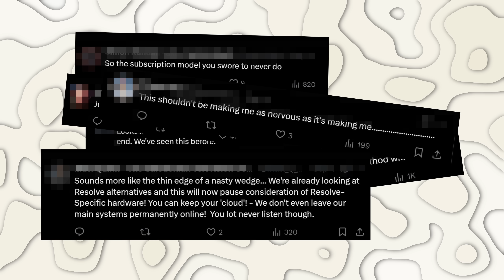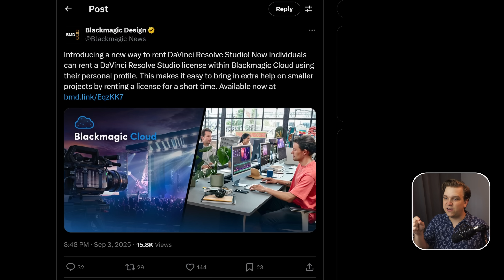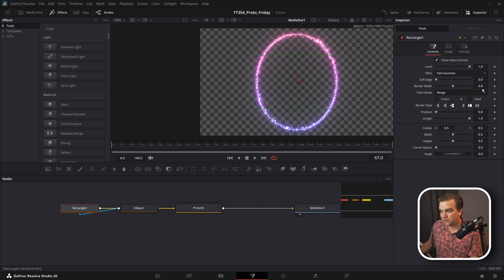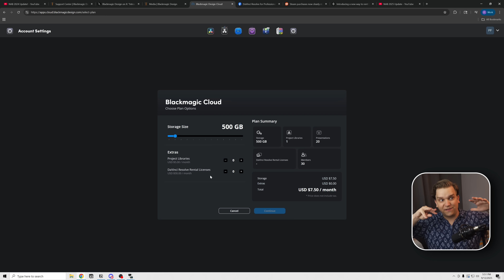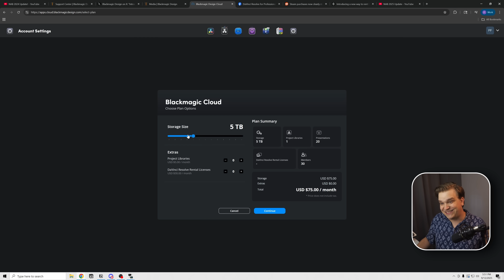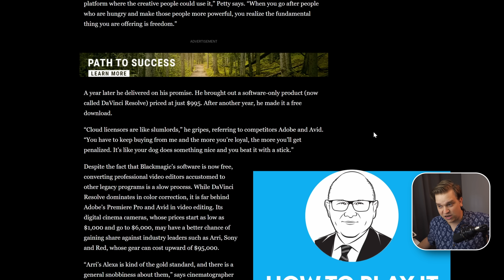Everyone is Wrong about the Davinci Resolve "Subscription"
Why is everyone freaking out about DaVinci Resolve License Rentals?

00:00 - Start
04:18 - I Rented DaVinci Resolve
06:01 - Blackmagic Cloud Website
07:12 - Paying For DaVinci Resolve Updates
08:01 - Grant Petty on Subscriptions
09:40 - Why call it a rental?